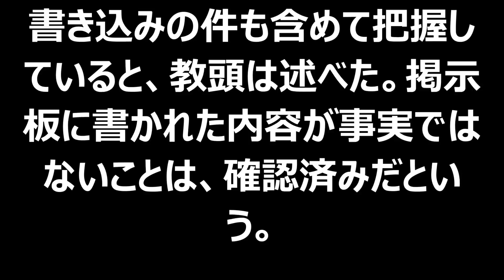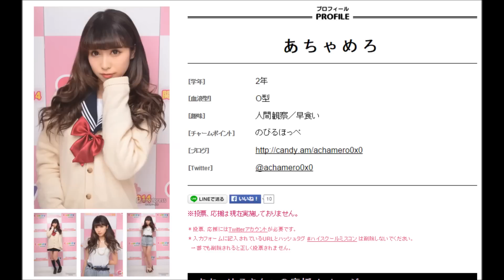【バカッター】「関東一可愛い女子高生」1位の大野茜里のきわどい画像がネット上に出回り炎上→警察が介入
説明
今人気のYOUTUBE動画を集めて見ました！！
AKB48 ぱるる 島崎遥香 塩対応でドッキリ企画ぶち壊し 岡村キレる SKE48 NMB48 HKT48 乃木坂46
AKB48 めちゃイケ たかみな岡村熱愛 AKB解散ドッキリSP SKE48 NMB48 HKT48 乃木坂46
AKB48 めちゃイケ めちゃ2イケてるッ! 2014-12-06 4/5 SKE48 NMB48 HKT48 乃木坂46
半ドア〜も完全再現！開閉装填 DXドア銃 & シフトテクニック レビュー！仮面ライダードライブ タイプテクニック DXシフトカーシリーズ
ワイドナショー 2014年12月7日 菅原文太さん死去▽流行語大賞決定▽危険ドラッグ問題▽女子アナ内定取り消し▽ペヤング ゴキブリ混入騒動▽アギーレ監督"八百長疑惑" など